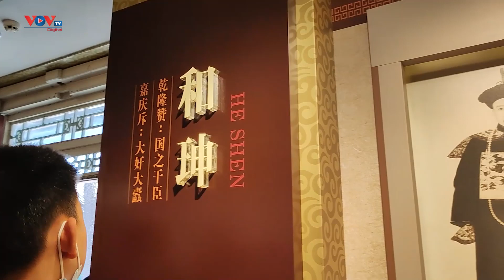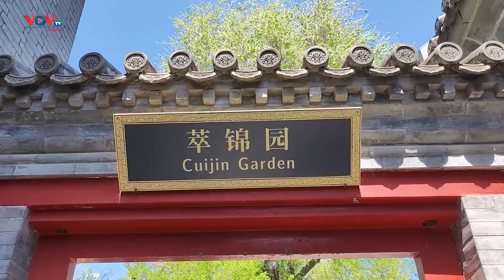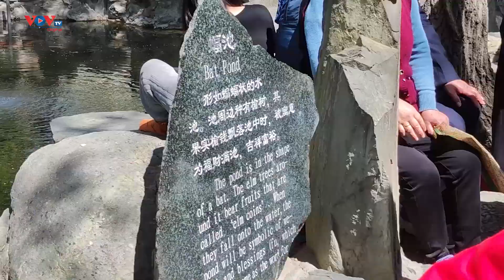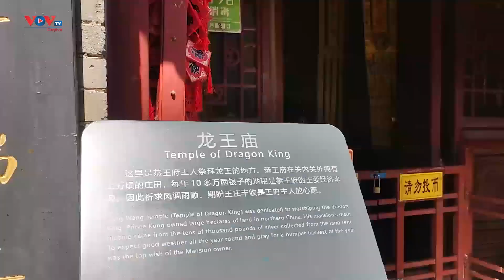Khám phá độ giàu của đệ nhất quan tham Hòa Thân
Khám phá dinh thự đệ nhất quan tham Hòa Thân
Theo sử sách chép lại, khi nhà Hòa Thân bị lục soát, người ta đã phát hiện khoảng 800 triệu lượng bạc cùng nhiều cửa hàng, ruộng đất với tổng tài sản khoảng 1,1 tỷ lượng bạc. Con số này lúc bấy giờ tương đương với ngân khố của nhà Thanh tích góp trong 15 năm.
Ngoài cái tên Cung Vương Phủ, biệt phủ của Hòa Thân còn tên là Vạn Phúc Viên với 9.999 hình con dơi mang ý nghĩa tốt lành, phú quý, kết hợp cùng với tấm bia đá chữ “Phúc” do đích thân Khang Hy ngự bút, tạo thành “Vạn Phúc”.
Do chữ “Phúc” này bao hàm năm chữ “Tử, Tài, Đa, Điền, Thọ”, nên rất nhiều người Trung Quốc khi đến Cung Vương Phủ đều muốn xoa tay vào chữ để lấy may.